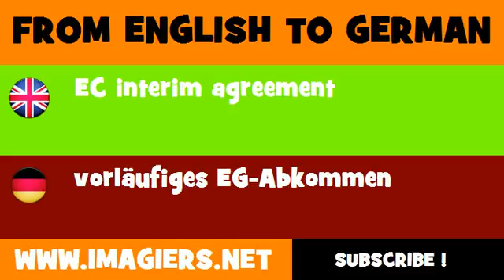FROM ENGLISH TO GERMAN = EC interim agreement